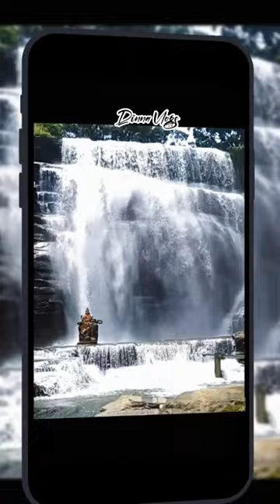DUNSINANE FALL.... Dinna Vlogs